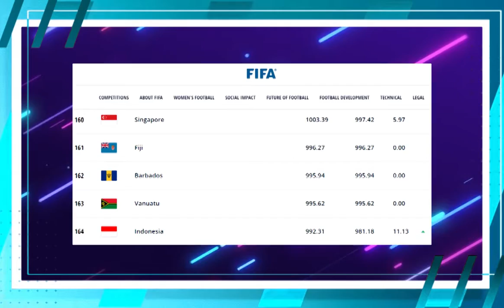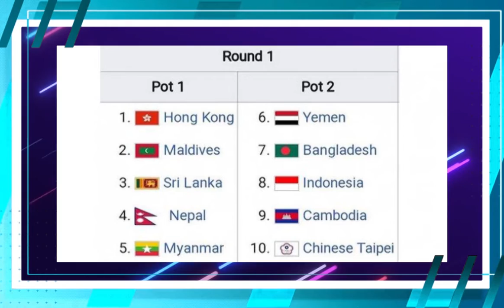🔴Tetap Ganas ❗ 8 Kena Covid-19 Indonesia Masih Bisa Bantai Timor Leste❗✨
Update Berita olah raga hari ini.
8 Pemain Timnas Indonesia Positif Covid-19, Indonesia masih bisa bantai Timor leste.
Pelatih Timnas Indonesia, Shin Tae-yong angkat bicara terkait dengan pemain Timnas Indonesia yang tidak hadir pada pertandingan kedua FIFA Matchday melawan Timor Leste di Stadion I Wayan Dipta, Gianyar, Bali, Minggu (30/1/2022).

Pelatih asal Korea Selatan tersebut memastikan delapan pemain Timnas Indonesia positif Covid-19 setelah sebelumnya melakukan tes PCR sebelum pertandingan. Oleh karena itu, Pemain Timnas Indonesia hanya berada lima orang di bangku cadangan.

Delapan pemain tersebut adalah Evan Dimas, Syahrul Trisna, Muhammad Rafli, Rizky Ridho, Rizky Dwi, Syahrian Abimanyu, Hanis Saghara, Irfan Jaya, dan Muhammad Adi Satryo. Satu dari nama tersebut, Yabes Roni izin karena ada urusan keluarga.

"Sebenernya kami setiap hari ada pcr, protokol juga lebih ketat dari waktu waktu lain. jadi sampai ada 8 pemain positif sehingga tak bisa ikut pertandingan melawan Timor Leste di laga kedua ini," kata Shin Tae-yong usai pertandingan.

"Kalau protokol kami sebenarnya diikuti dengan baik oleh para pemain Timnas Indonesia. Tetapi dengan adanya situasi seperti ini, dengan sisa pemain kami dapat hasil yang baik," tambah pelatih asal Korea Selatan tersebut.

Lebih lanjut, mantan pelatih Timnas Korea Selatan itu mengatakan jika memang Covid-19 kembali mengganas di Indonesia, semua harus mempertimbangkan dengan lebih baik lagi untuk masalah Timnas Indonesia ke depaanya.

"Kalau untuk masalah masalah corona ini kami harus mempertimbangkan lagi bagaimana untuk ke depannya. Karena ini akan menjadi hal yang tidak baik untuk ke depannya," ujar pelatih berusia 53 tahun tersebut.

Tidak sampai di situ saja, ternyata tak hanya Timnas Indonesia, 4 pemain Timor Leste juga positif COVID-19. Salah satunya sang kapten yang juga bermimpi bermain di Persija Jakarta, Filomeno Junior da Costa.

"Ada beberapa pemain tidak bisa bermain malam ini karena positif COVID-19. 4 pemain, satu bek yakni kapten kami (Filomeno Junior da Costa), dan 3 gelandang," kata pelatih Timor Leste, Fabio Maciel.

Sementara itu, Kemenangan ini membawa Timnas Indonesia naik peringkat di ranking FIFA. Sebelumnya Timnas Indonesia berada di ranking 164 di bawah Timnas Singapura. Setelah meraih dua kemenangan pada melawan Timor Leste, ranking FIFA Indonesia naik ke posisi 160. Ini berarti Timnas Indonesia berada di atas Timnas Singapura.

Masuknya Indonesia ke pot tersebut dapat membuat tim Tanah Air terhindar dari potensi grup neraka. Sebelumnya, Timnas Indonesia juga berhasil naik satu peringkat ke posisi 163 dari sebelumnya yang berada di 164.